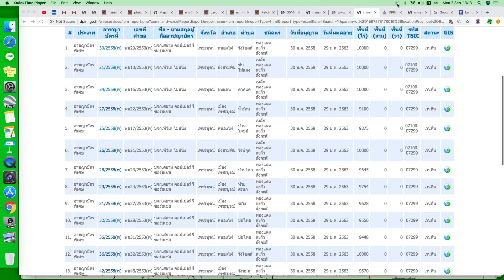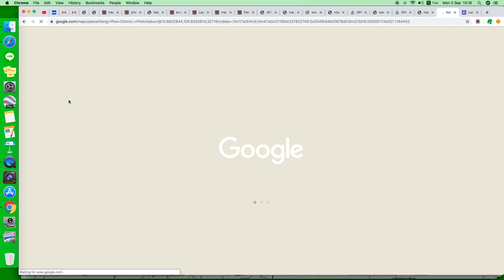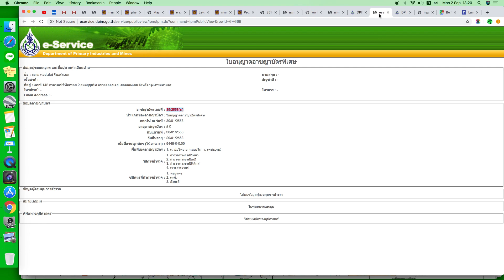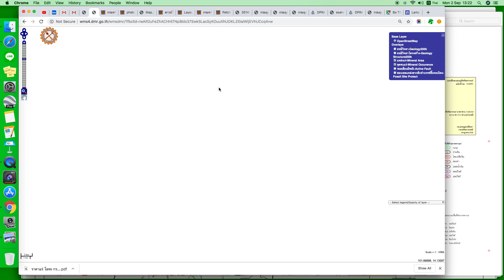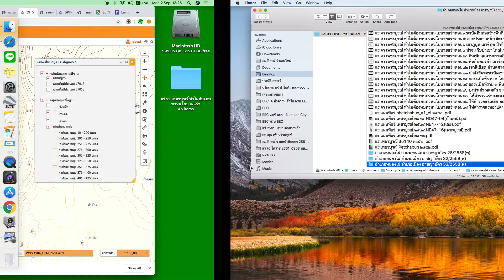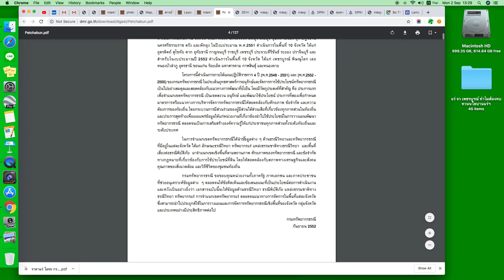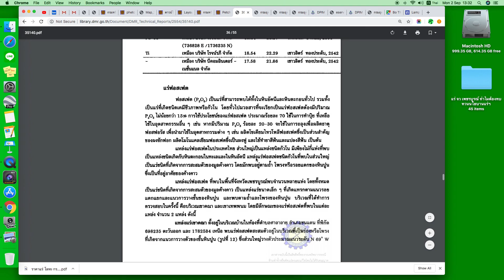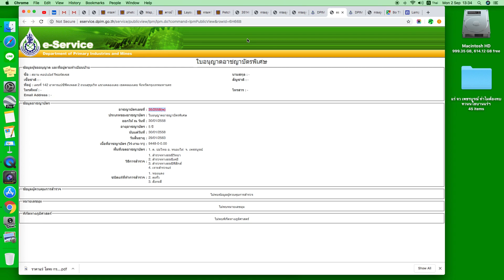แร่ จว เพชรบูรณ์ ทำไมต้องทบทวนนโยบายแร่ฯตอน๒๐ ตัดสินใจด้วยหลักการอะไร สำรวจแร่ทับวัดชุมชนโรงเรียน ที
พิเคราะห์ว่า กลไกการตัดสินใจของผู้มีอำนาจอนุมัติมีปัญหา การอนุญาตให้สำรวจแร่ อาชญาบัตรเลขที่ 35/2558(พ) แร่ทองแดง ตะกั่ว สังกะสี พื้นที่ ๙,๔๔๘ ไร่ ที่มีวัด โรงเรีย บ้านคนอยู่ในพื้นที่นั้น มันไม่ปกติ ผู้มีสามัญสำนึกย่อใไม่ทำเช่นนั้นมิใช่หรือ

ที่มา
ใบอนุญาตอาชญาบัตรพิเศษ เลขที่ 35/2558(พ) เพื่อสำรวจแร่ทองแดง ตะกั่ว สังกะสี พื้นที่ ๙,๔๔๘ ไร่ อำเภอหนองไผ่ เพชรบูรณ์

แผนที่อาชญาบัตรพิเศษ เลขที่ 35/2558(พ)

หมายเหตุ...มีการอนุญาตอาชญาบัตรพิเศษ และอาชญาบัตรผูกขาดสำรวจแร่ ในหลายอำเภอในพื้นที่จังหวัดเพชรบูรณ์ โดยออกให้กับ ๒ ชื่อบริษัท ซึ่งใช้ที่อยู่เดียวกัน ๓๗ แปลง แปลงละ ประมาณ ๙,๐๐๐ ถึง ๑๐,๐๐๐ ไร่ เสมือนอนุมัติให้ผูกขาดแหล่งแร่มีค่าพื้นที่กว่า ๓๐๐,๐๐๐ ไร่ ใช่หรือไม่ และคำว่าเวนคืนนั้นมีความหมายว่าอย่างไร?

(ติดตามศึกษาความจริง แร่ จว เพชรบูรณ์ฯ ทุกตอนทั้งเพลลิสต์อย่างต่อเนื่อง ได้ที่นี่

เอกสารที่เกี่ยวข้อง
๑. แผนที่แร่ดิจิตอล กรมทรัพยากรธรณี

๒. แผนที่ประทานบัตร อาชญาบัตร ดิจิตอล กรมอุตสาหกรรมพื้นฐานและการเหมืองแร่

๓. คณะกรรมการนโยบายบริหารจัดการแร่แห่งชาติ (นายกรัฐมนตรีเป็นประธาน)

๔. แผนที่แร่รายจังหวัด กรมทรัพยากรธรณี

๕. แผนที่แร่เพชรบูรณ์

๖. แผนที่แร่ ๕๒ ระวาง (ให้เลือกจังหวัดี่ต้องการ โดยดูจาก indwxmap) กรมทรัพยากรธรณี

๗. รายการจำแนกเขตเพื่อการจัดการด้านธรณีวิทยาและทรัพยากรธรณี (เลือกจังหวัดที่ต้องการ) กรมทรัพยากรธรณี

๘. รายการจำแนกเขตเพื่อการจัดการด้านธรณีวิทยาและทรัพยากรธรณี เพชรบูรณ์

๙. ระบบฐานข้อมูลใบอนุญาตอาชญาบัตร เพชรบูรณ์

๑๐. ระบบฐานข้อมูลใบอนุญาตประทานบัตร เพชรบูรณ์

๑๑. แผนที่ชั้นคุณภาพลุ่มน้ำ กรมทรัพยากรธรณี และ TDRI

๑๒. ราคาแร่ และ พิกัดอัตราค่าภาคหลวง

๑๓. ราคาแร่รายชนิด

๑๔ แผนที่แร่จังหวัดเพชรบูรณ์ ปี ๒๕๕๒ กรมทรัพยากรธรณี

๑๕ ประกาศแห่ลงหินเขานาแดง ตำบลน้ำร้อน และตำบล นายม อำเภอเมือง เพชรบูรณ์

๑๖ ใบอนุญาตประทานบัตร หินอุตสาหกรรมชนิดหินแอนดิไซต์เพื่ออุตสาหกรรมก่อสร้าง เลขที่ 25605/15508

๑๗ ใบอนุญาตประทานบัตร หินอุตสาหกรรมชนิดหินปูนเพื่ออุตสาหกรรมก่อสร้าง ตำบลนายม เลขที่ 25572/15561

๑๘ ราคาแร่ ทองแดง ตะกั่ว สังกะสี

๑๙ ราคาแร่หินเพือ่อุตหสากรรม

๒๐. รายงานทรัพยากรแร่จังหวัดเพชรบูรณ์ ๒๕๕๔